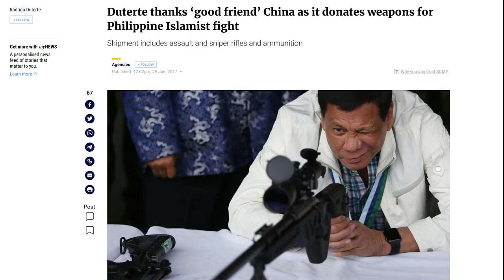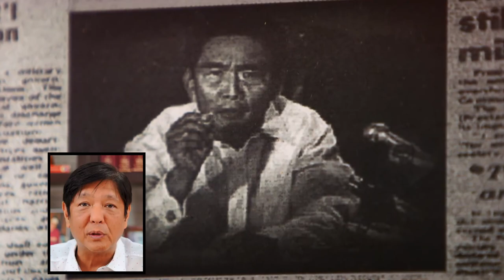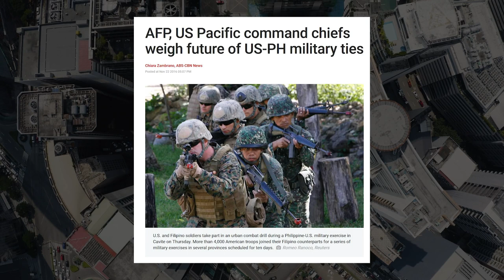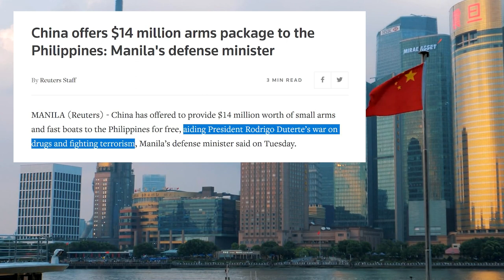No to US Bases in the Philippines!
Philippines as a way to wage war against China